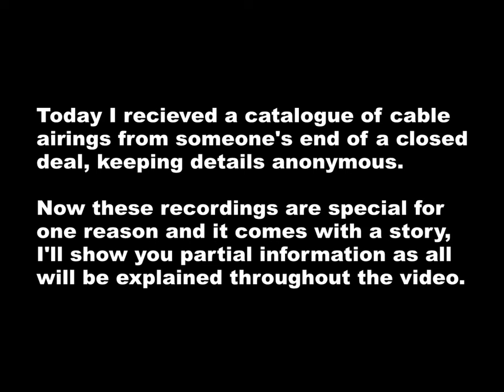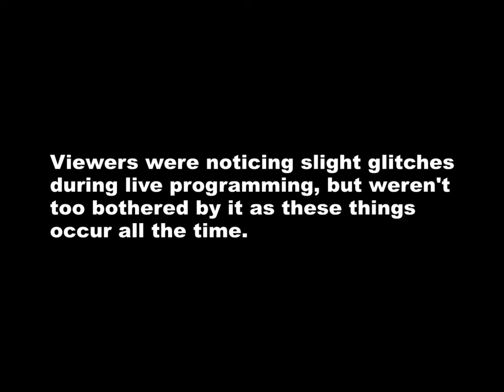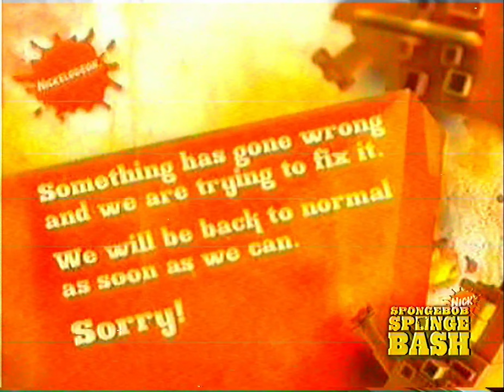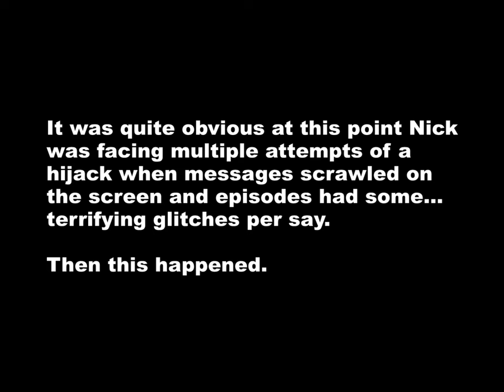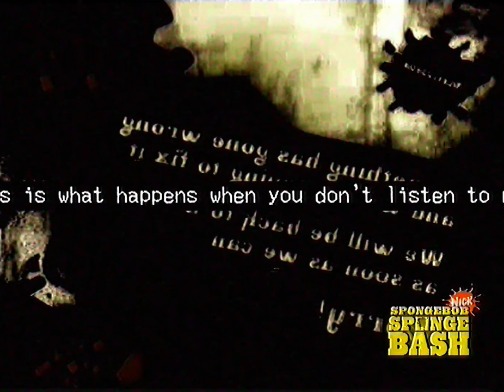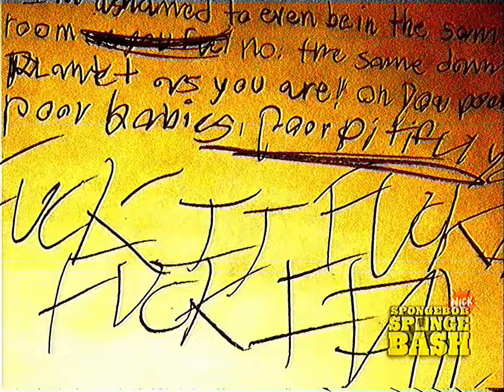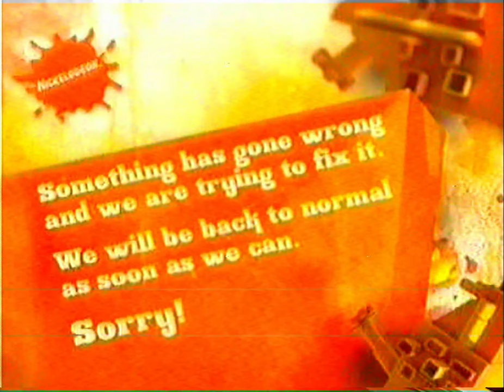The "Resignation" Recordings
A catalogue of videos were sent in through an anonymous deal, certain incidents occurred in 2009 when a Nickelodeon SpongeBob marathon goes horribly wrong...

(Credit to ​⁠@iceypc for the screen bug)